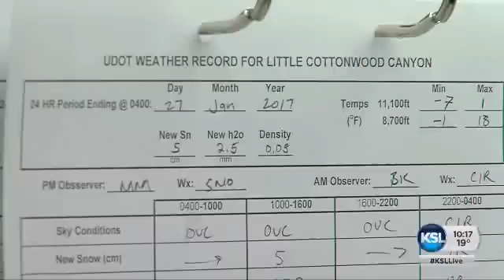Radar predicting avalanches, saving lives, Orem company says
There is technology already in place to see those avalanches as they're happening. But, what if there was technology that could see them... before they happen. News Specialist Alex Cabrero has the story.